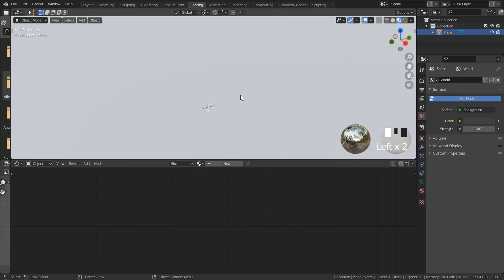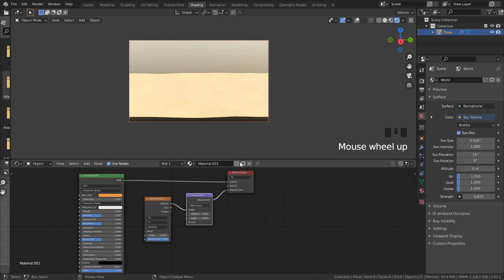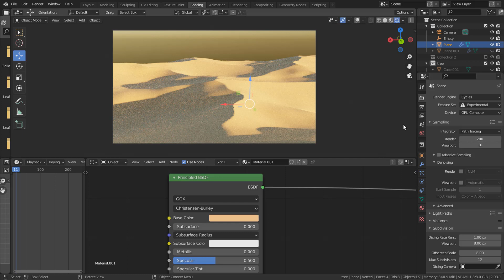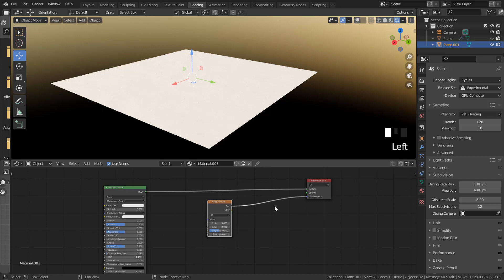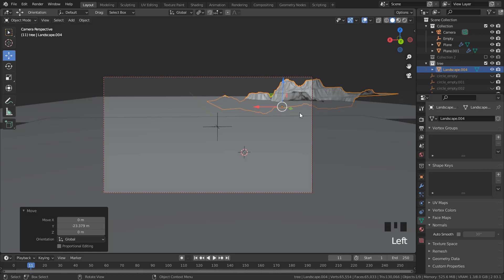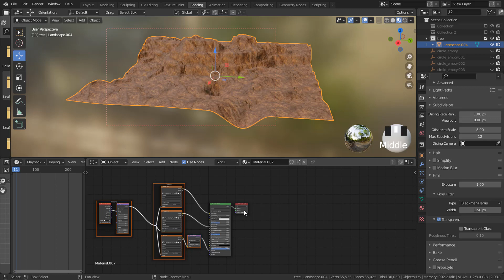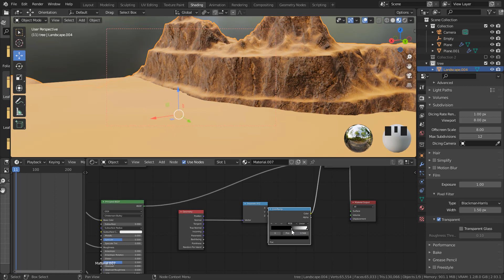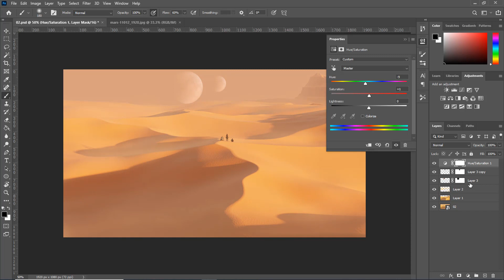Creating Procedural Landscapes in Blender 02 (Desert Scene)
Creating a desert in blender with procedural textures, using adaptive subdivision and micropolygon displacement we can create landscapes, rocks and patterns easily, blender tutorial.